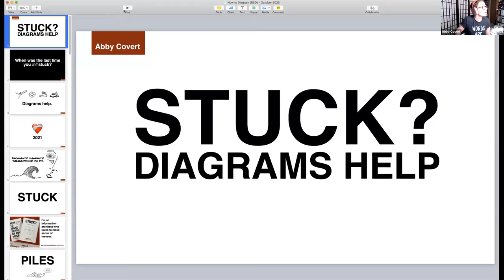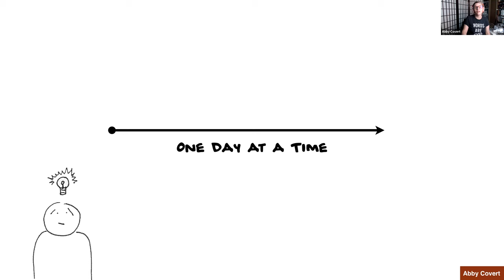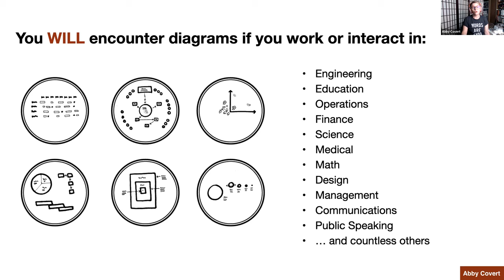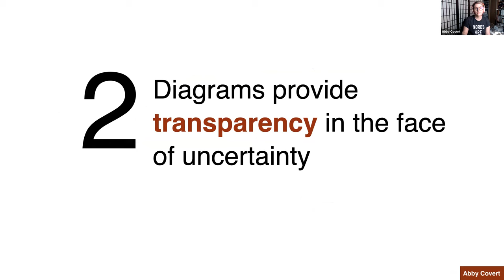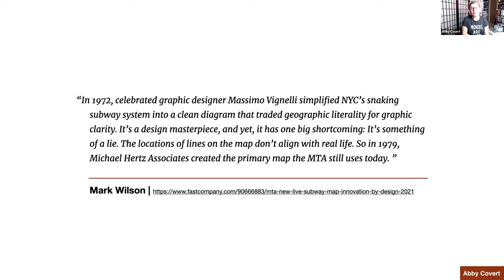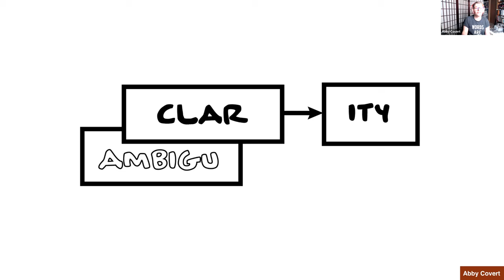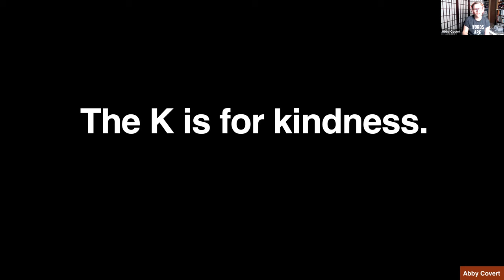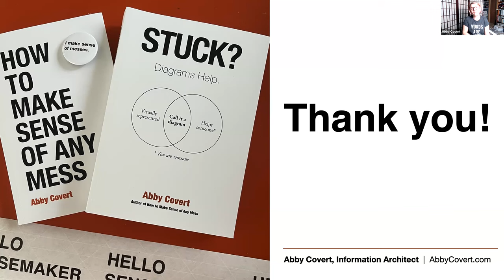Stuck? Diagrams Help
Abby Covert

Like digital tow trucks, diagrams have been helping people feeling stuck for thousands of years. But why? Because diagrams give us superpowers. The ability to render our ideas visually helps us move through some pretty gnarly human situations. In this keynote, Abby Covert, an author and information architect, takes us on a tour of five of the superpowers that make diagrams the helpful superhero of many sensemaking stories.

PROFILE
Abby Covert is an information architect, writer and community organizer with two decades of experience helping people make sense of messes. Abby has written two popular books, How to Make Sense of Any Mess and Stuck? Diagrams Help. She currently spends her time making things that help you to make the unclear clear, many of which she makes available for free on her or at accessible price points in her popular Etsy shop, AbbytheIA. In 2022, she started The Sensemakers Club where she brings together sensemakers from different walks of life to learn from one another. Abby currently lives and writes from Melbourne, Florida, where her most important job title is “Mom.”